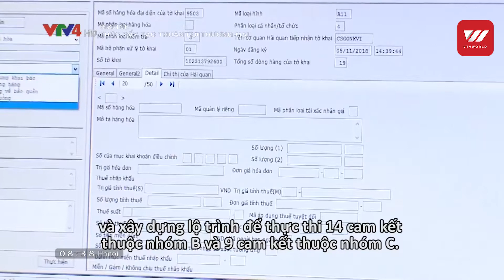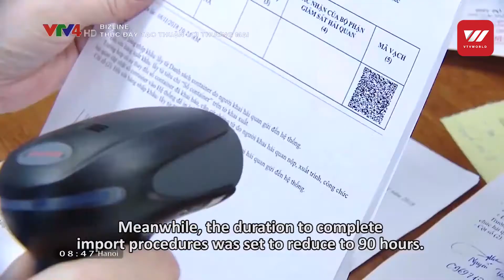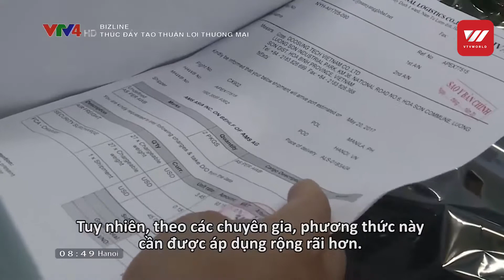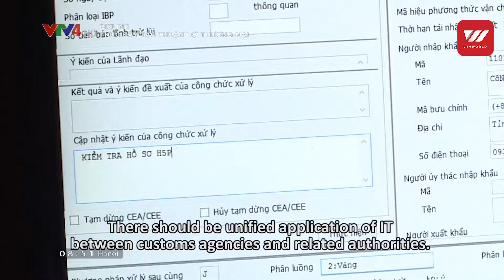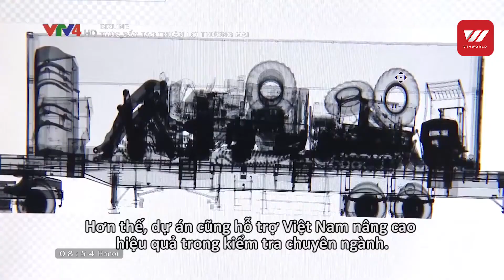Promote Trade Facilitation | VTV World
Trade facilitation is not only a commitment of Vietnam when joining free trade agreements (FTAs) but also a measure to raise businesses’ competitiveness and efficiency of Vietnam's import-export activities.